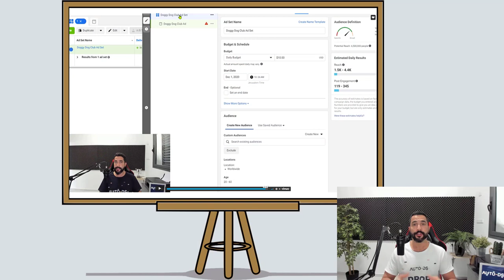How To Drive Traffic To Your Shopify Dropshipping Stores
Learn how you can quickly drive more traffic to your online Shopify store by watching our helpful Shopify Playlist.

✅ Sell These Right Now - The HOTTEST Dropshipping Products